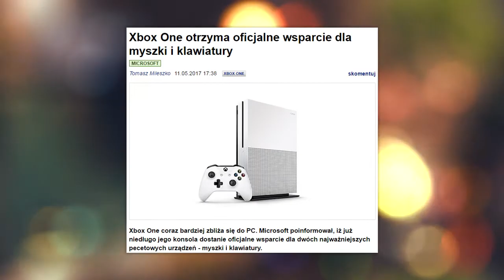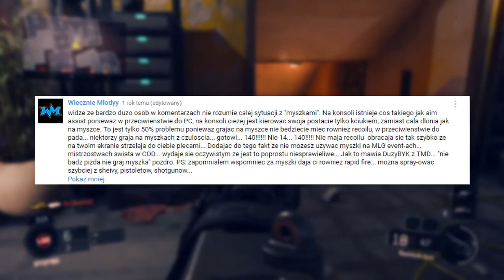Czy to ma jeszcze sens?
Muzyka/Music: October Child - Akyelidon (feat. Grodko)